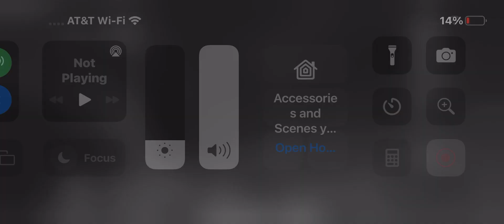Confronting Something Not Human Watching Me From The Forest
Over the past year there have been numerous oddities and whether its missing tools, destroyed greenhouses, noises, broken screws in my fences, electrical issues or more I've never seen anything out there. Last night I thought I saw two eyes when I glanced at my security cameras, watching me from the forest as I was making a fire. It was from the same area I almost always felt I was being watched. My Ring lights had already alerted me of motion earlier, the dogs had been growling and sniffing in the air so I was kinda on guard.
I ran over to confront it, tell it I was tired of the game.  That it was losing that game because I assume it wanted me to keep the forest as it is ... and I noted that last night's bonfire was for the night before.   Where my solar system was drained and I lost power while I was away, returning to total darkness. Why would something do that?  No cameras.
Not sure if this matters but to add something outside my senses, the dogs and cameras, I've started using an EMF detector.. It went from 20 at the driveway entrance to 800 where I parked, and hit 1000 while I ordered "it" to leave, dropping back to the regular 500 in my cabin. 500 is high ... Ive measured 250 under power lines, more on EMF in a new video.
And because it was creepily watching me tonight I promised it while pointing my finger ...  Id burn the area it was in now to the ground tomorrow.  Every time it did something I was going to do something that usually meant greater control for me.  Watch the video closely when I turn and walk away...I didn't see anything there but I felt it.
And in the title I claim "Not Human", first time I think I've said it isn't ... and the reason for that ... human eyes don't glow.  Humans do not have this tapetum lucidum layer.